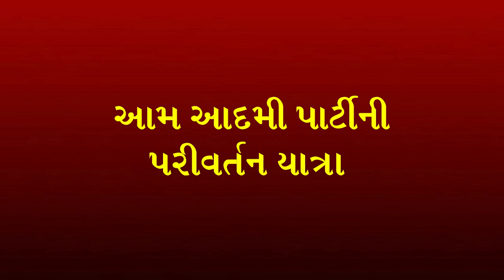ઉમરેઠમાં કેજરીવાલ pn news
How to Make a Good video for youtube in Gujarati | tips for making youtube video |  2018
About this video -ઉમરેઠમાં કેજરીવાલ pn news